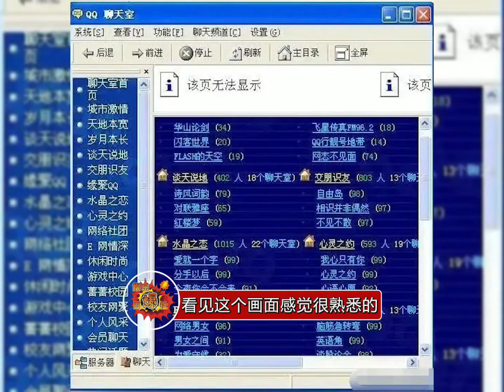时代的眼泪，当年的你在哪个聊天室畅所欲言呢